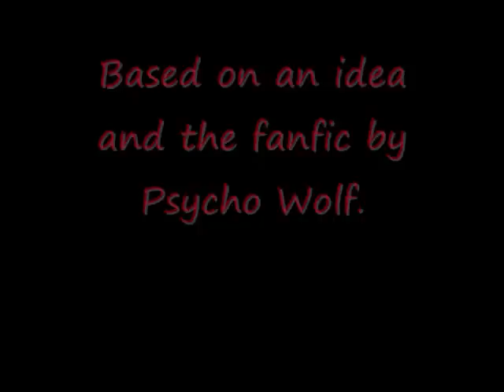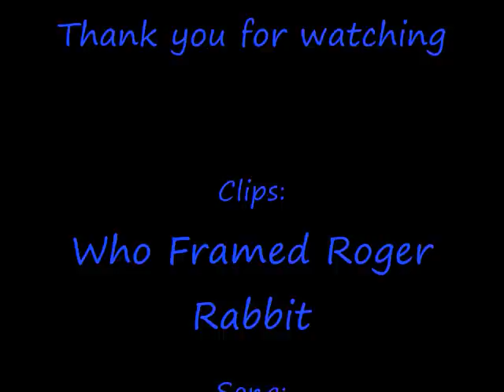One little slip-WFRR The Toon Patrol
My little sister, wrote a very good fanfic about the weasels from Who Framed Roger Rabbit, which explains their origins and why they formed the Toon Patrol.

Since I am also a fan of the weasels, I made up a little video featuring them and their "little" slips.  If you've read the fanfic, you know what I mean.

Toon Patrol (c) to the ones who made Who Framed Roger Rabbit.

BTW, my sister's name is PoisonFang, not Psycho Wolf.  My bad. -_-''